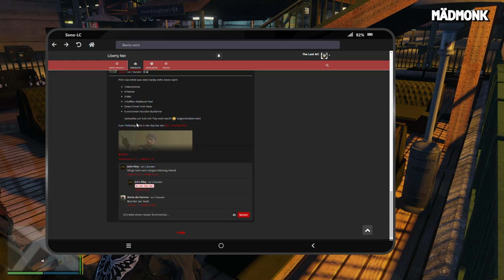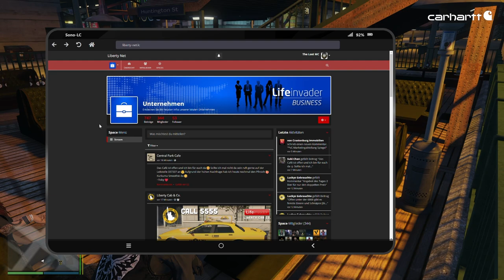Staiy zockt GTA RP | Daniel Chase #276